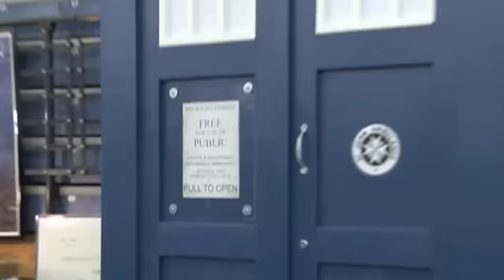Northeast Comic Con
Bob McCarthy attends Northeast Comic Con in Wilmington, MA. Check out this event featuring interviews with John Wesley Shipp, Scott Schwartz, Claudia Wells, Mark Goddard and more.